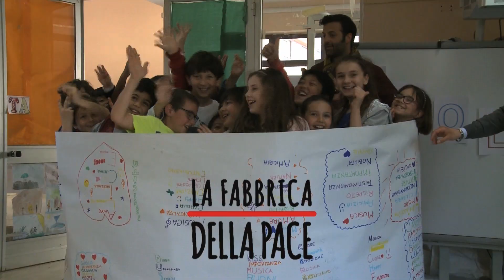Siamo noi, la Fabbrica della Pace Movimento Bambino!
La Fabbrica della Pace è un progetto di lavoro creativo, è un progetto che parte dalla considerazione che i bambini sono l’oro e il petrolio del mondo, hanno un’energia formidabile, sono l’energia del mondo, sono il presente e il futuro e sono quelli che possono portare un messaggio di una trasformazione e di un cambiamento, nel nome della Pace e dei loro diritti che può dare alla storia del nostro pianeta e della nostra umanità una svolta veramente nuova, incredibile, che tiene conto soprattutto e fondamentalmente della Pace come possibilità di incontro, di comunicazione, di tolleranza, di integrazione tra popoli, tra persone, nel microcosmo quotidiano delle piccole famiglie, come nel macrocosmo sociale.